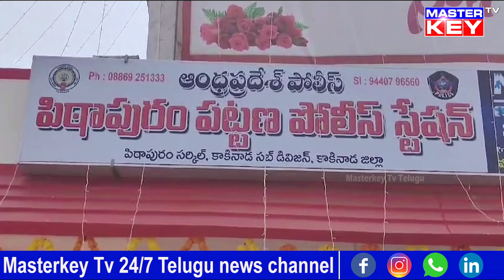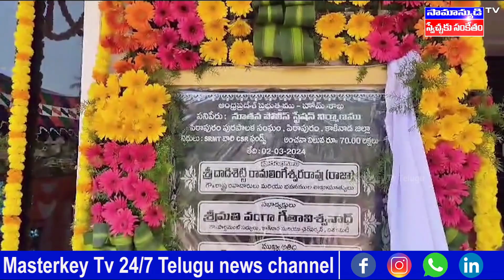హత్య రాజకీయాలకు వైసీపీ కేరాఫ్ అడ్రస్ | Rajahmundry Rural MLA Gorantla Butchaiah Choudhary | MKTv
Category